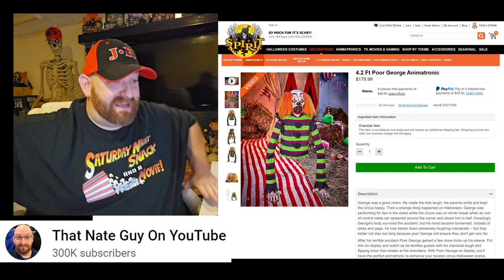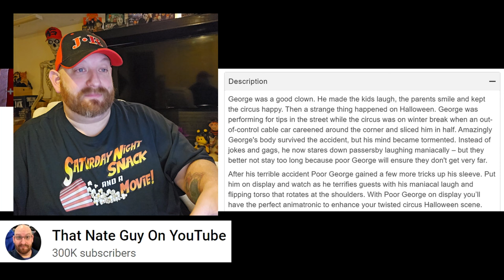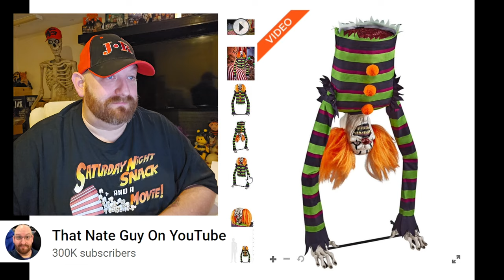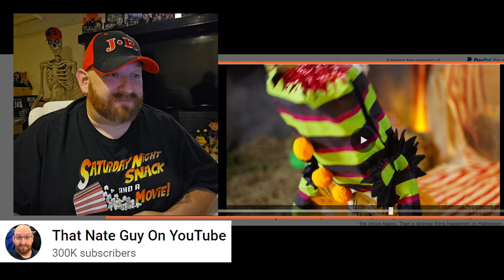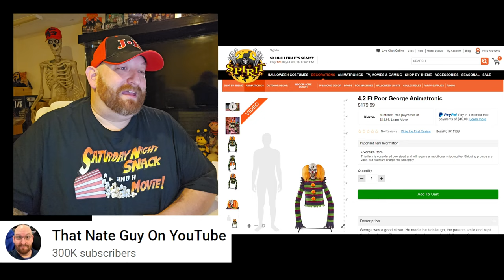SPIRIT HALLOWEEN 2023 POOR GEORGE EVIL CLOWN ANIMATRONIC REVEAL REACTION SNEEK PEAK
POOR GEORGE!! Today we are checking out the POOR GEORGE clown animatronic new for Spirit Halloween for the 2023 season!